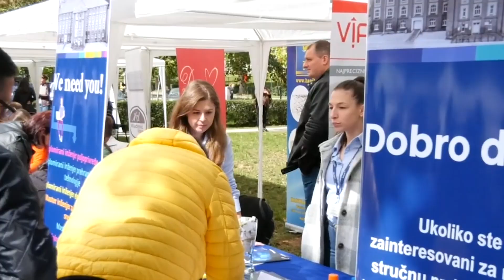Sajam zapošljavanja - prilika da 405 osoba dođu do posla 25 09 2023